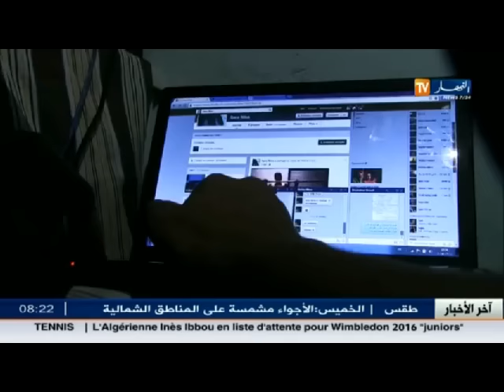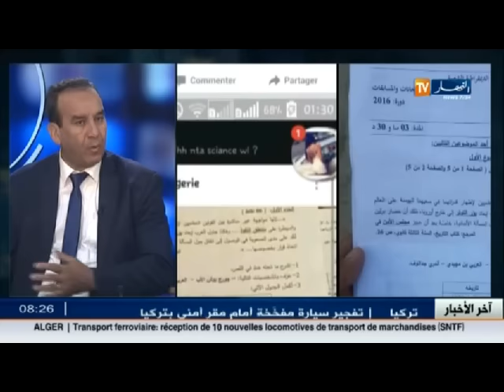فرحات شابخ ... اليوم سينطلق رؤساء المراكز والأمانات الى مراكز تصحيح أوراق البكالوريا